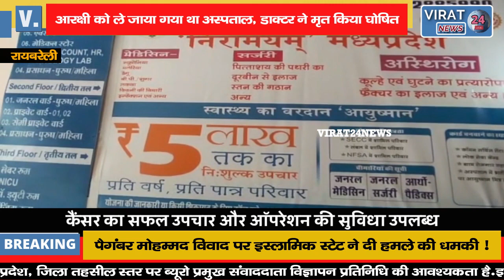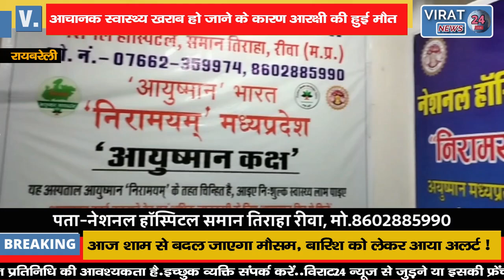आचानक स्वास्थ्य खराब हो जाने के कारण आरक्षी की हुई मौत !